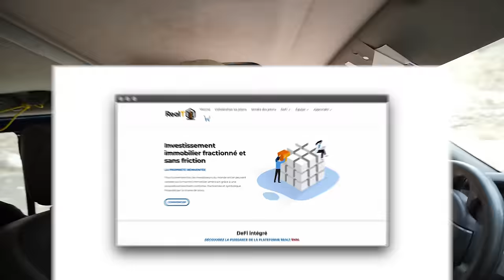DÉCOUVERTE d'un SPOT PARADISIAQUE à IBIZA | Ep 5 G-Tour 2023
Si Real T vous intéresse vous pouvez créer votre compte à partir de ce lien :

Notre série du gainer tour continue. Cette fois ci on cliff sur un spot incroyable à Ibiza.

Athlètes :
Drone FPV : @vladimir_metivier @floriantissier